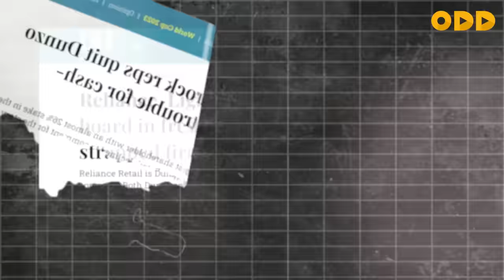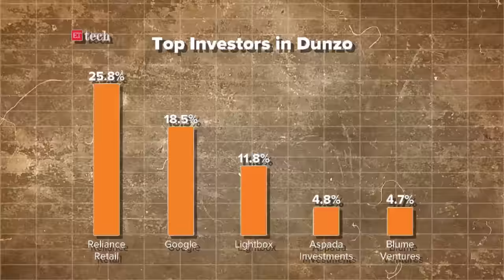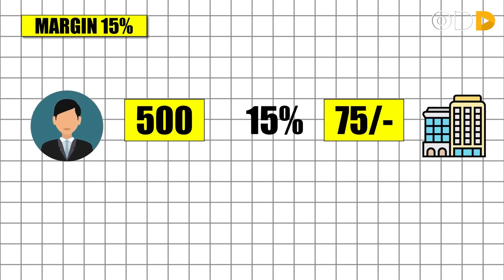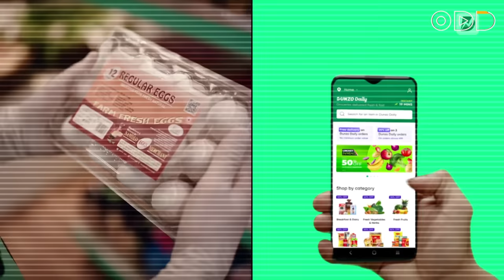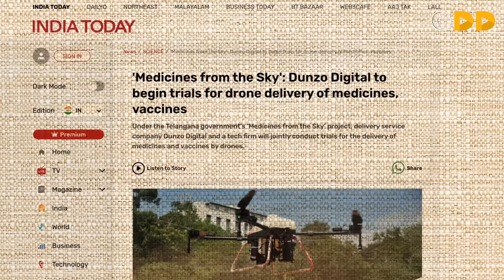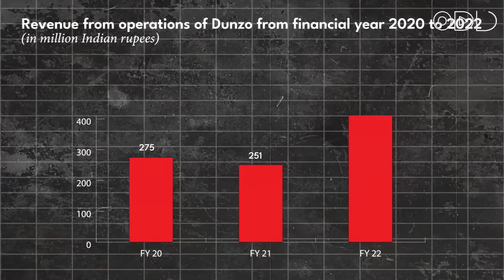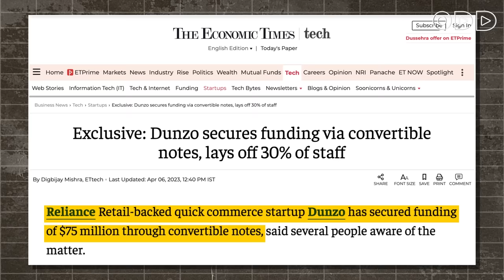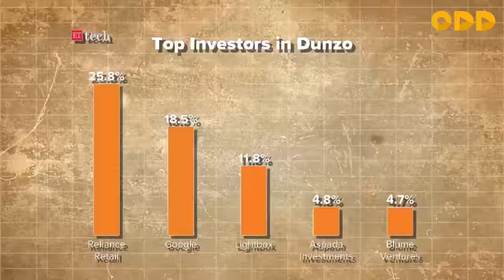Why Dunzo is failing? | Dunzo grocery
Discover the untold story of Dunzo's rise and fall. Join us as we reveal the crucial reasons behind this once-thriving delivery service's failure and the lessons we can all learn from it.

🕵️‍♂️ WHY DID DUNZO FAIL?
In this episode, we dissect the key factors that led to Dunzo's downfall. Was it competition, financial hurdles, or market changes? Find out now.

🧐 LESSONS LEARNED:
Dunzo's journey isn't just about failure; it's a source of valuable insights for entrepreneurs and business enthusiasts. Tune in for practical takeaways.